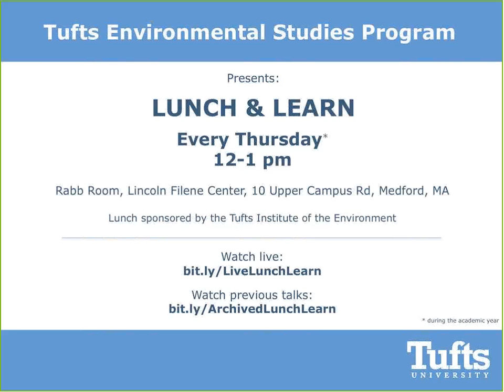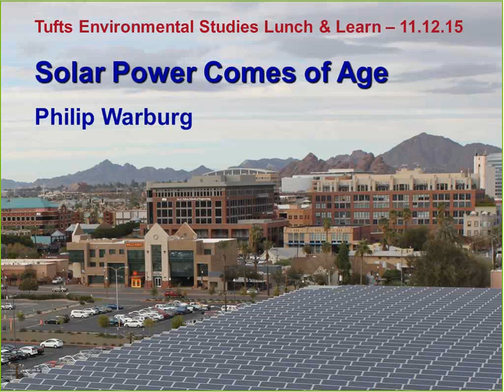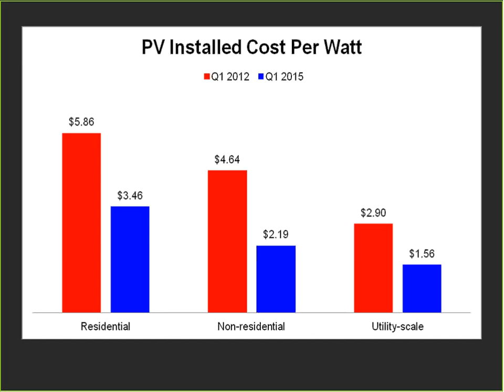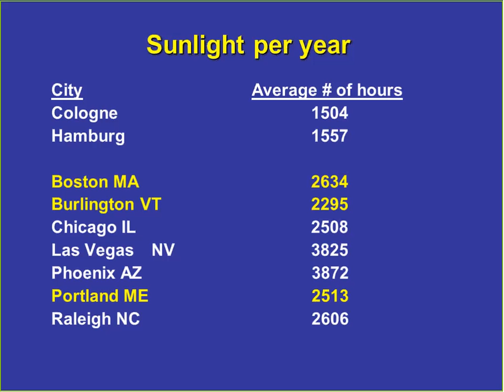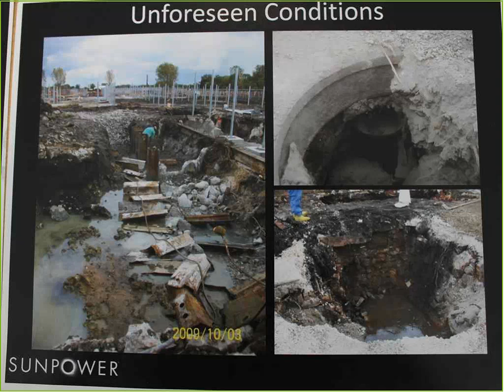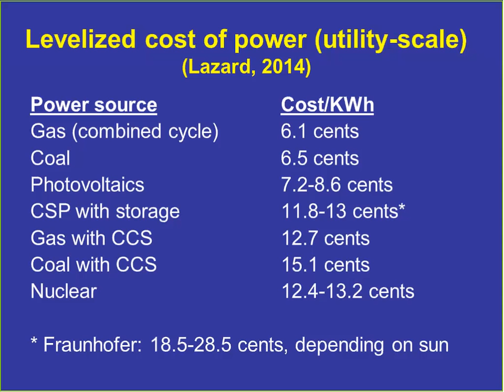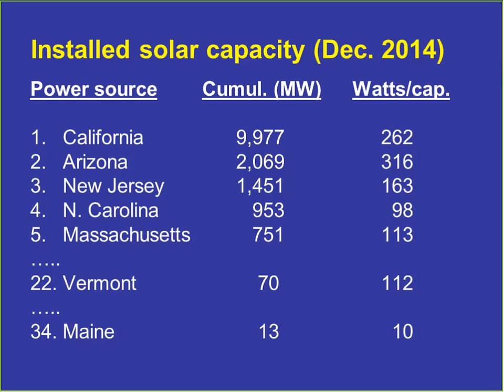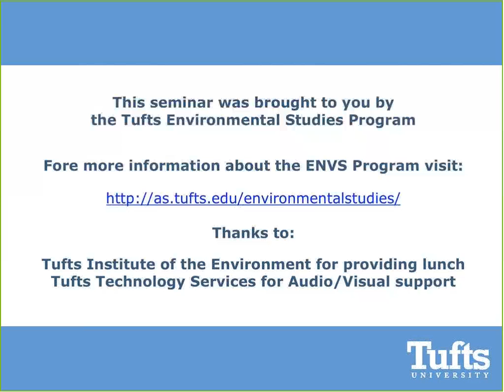Solar Power Comes of Age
Philip Warburg, Author

Solar power is poised to become a mainstream US power resource, already visible on hundreds of thousands of rooftops, fast taking hold on farms and industrial "brownfields," and spreading across our Western deserts. In addition to exploring the full extent of solar's potential, this talk will examine some of the challenges it poses. How will utilities adapt as "distributed" solar supplants fossil and nuclear plants that have long been their revenue-generating mainstays? What are the wildlife impacts of utility-scale solar fields, and how can those impacts be mitigated? And how will we manage vast new quantities of solar waste as the industry matures? Specific solar projects will be studied; US and European policies will be explored.

Philip Warburg is a lawyer by training and a writer at heart. His work on energy issues dates back to the summer of 1973, when he staffed one of the nation's first challenges to nuclear power in Plymouth, Massachusetts. After graduating from Harvard College in 1978, he joined the staff of U.S. Senator Charles Percy, where he pioneered legislation to promote renewable energy. Later, as a graduate of Harvard Law School, Phil worked at the Washington-based Environmental Law Institute fostering environmental law reform in Eastern Europe and the Middle East. This followed a two-year stint as a freelance reporter on the first Palestinian Intifada and the beginnings of a Middle East peace process in the late 1980s. In 1994, Phil went back to the Middle East, where he advised the Palestinian Authority's drafting of its first environmental legislation and coordinated a World Bank project in Jordan, protecting the Gulf of Aqaba's endangered coral reefs. He then spent several years at the helm of the Tel Aviv-based Israel Union for Environmental Defense, Israel's leading environmental advocacy group. Returning to his native New England in 2003, Phil became president of the Conservation Law Foundation, the region's oldest and largest environmental watchdog group. There, he found himself in the midst of one of America's most contentious wind farm siting battles—over the proposed Cape Wind project in Nantucket Sound. In Harvest the Wind: America's Journey to Jobs, Energy Independence, and Climate Stability, Phil explored wind power's promise and the challenges facing this transformative technology. In his new book, Harness the Sun: America's Quest for a Solar-Powered Future, Phil looks at inner-city solar projects and the development of solar power in Native American communities. He also examines some of the ways that solar developers are responding to concerns about wildlife protection, and he probes the life-cycle performance of different solar technologies.